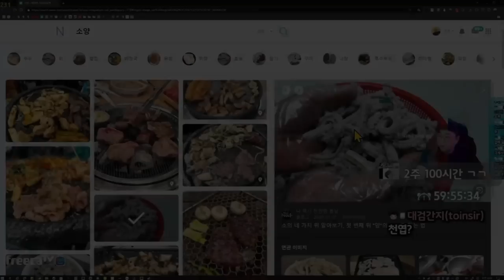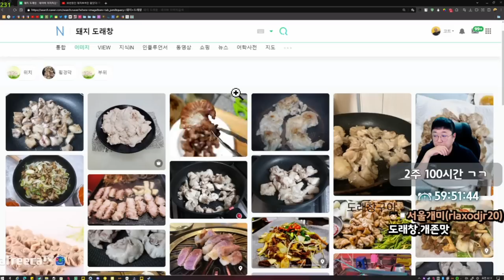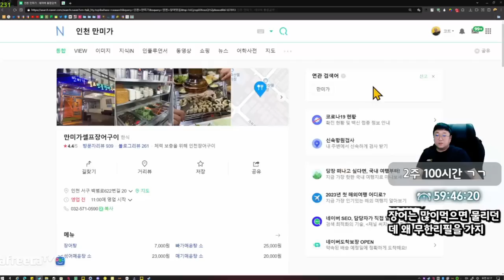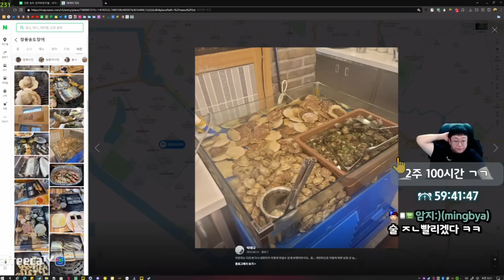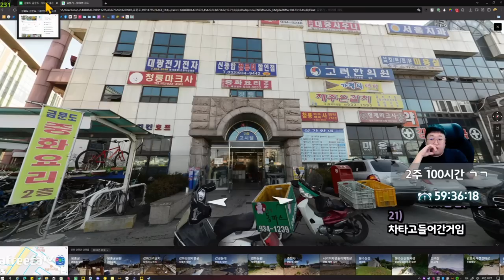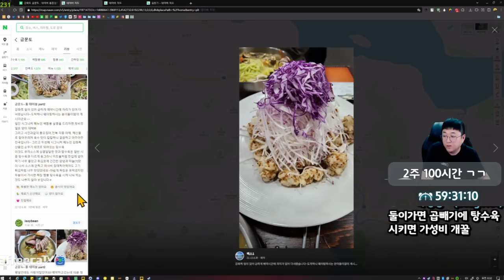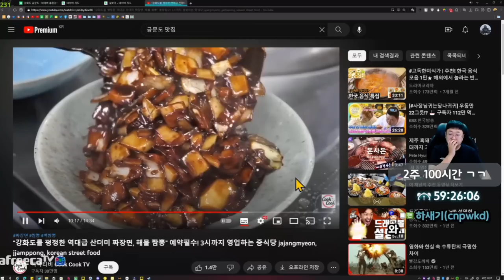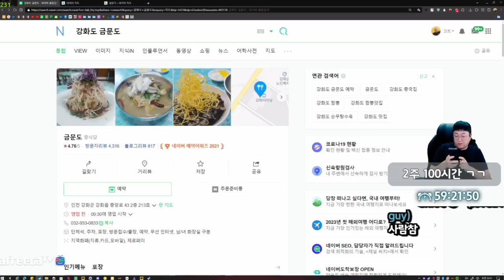맛있어서 날아갈것만 같은 선지해장국 먹방 (23.01.05-8)